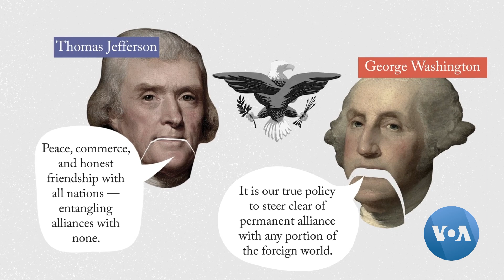Quais são as leis americanas quanto a contribuições políticas estrangeiras?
A interferência estrangeira na política americana tem estado no centro das atenções nos últimos anos, levando a discussões sobre a segurança nacional, a integridade das eleições e o que a democracia realmente significa num mundo cada vez mais interligado.